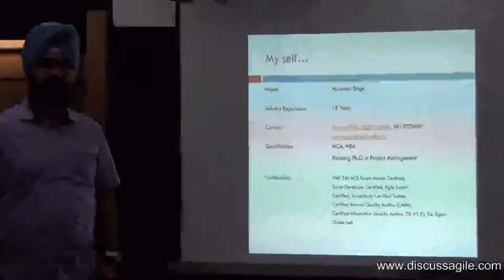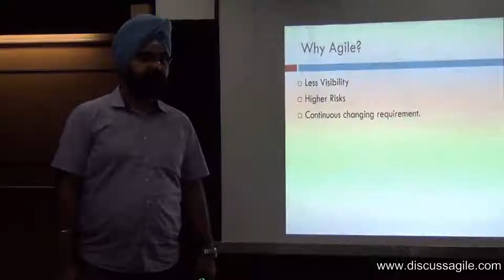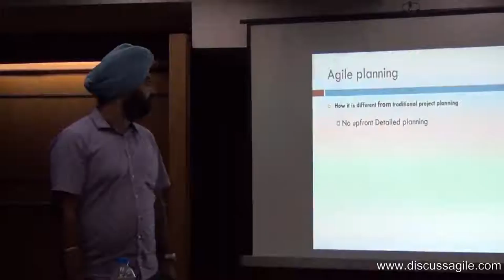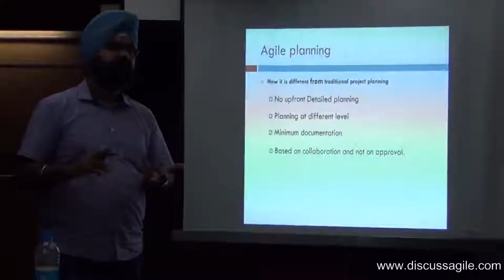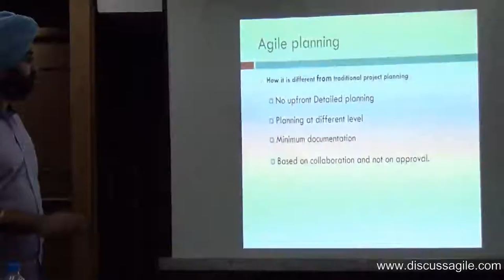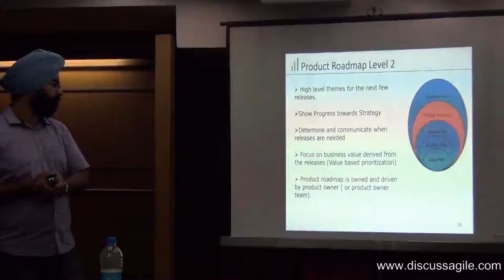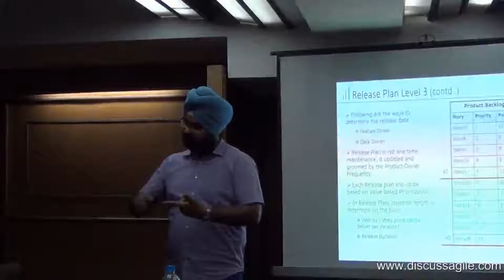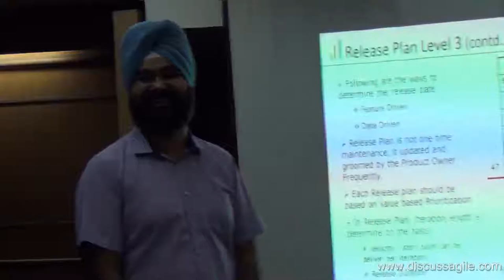Discuss Agile Workshop : Session on Agile Planning by Harpreet Singh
Harpreet described how agile planning is different from traditional planning that we do in waterfall model. He has also discussed about Agile planning onion, Mock Product Planning, Product Vision, Roadmap, Release Plan, Iteration Plan and Daily Plan.